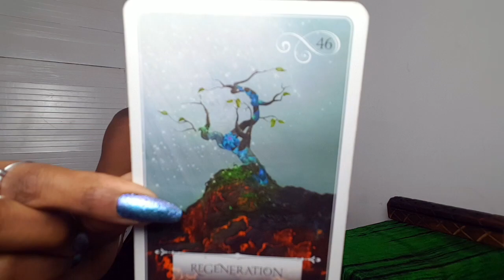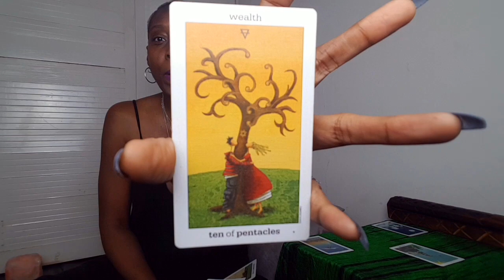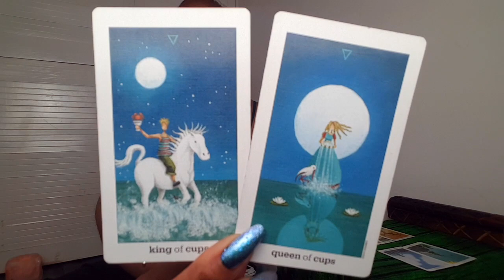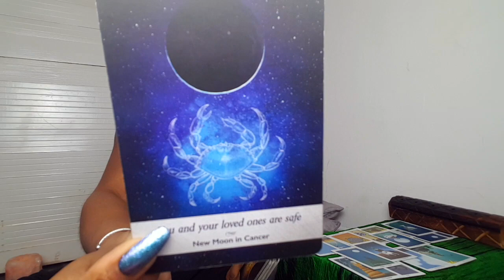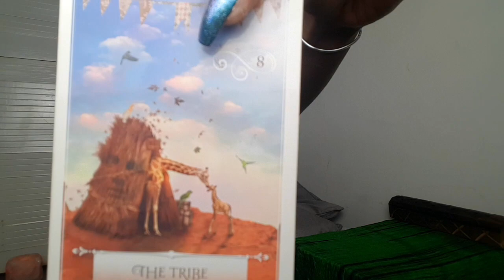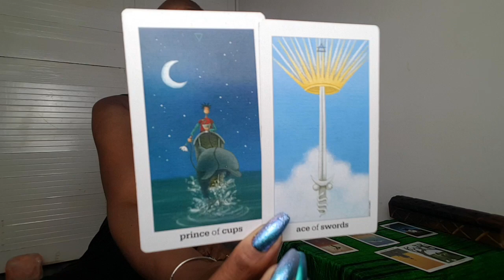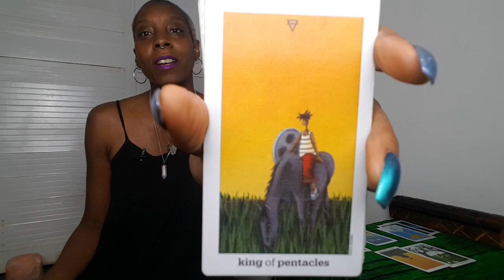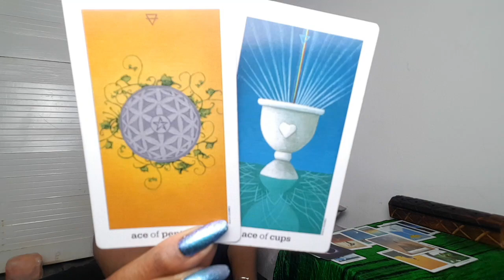CAPRICORN JUNE LOVE & MONEY 💸CUP OVER FLOW | BLOSSOMING BEAUTY 💖 CAPRICORN GENERAL TAROT JUNE 2019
2 VIDS IN 1! CAPRICORN LOVE & MONEY GENERAL FORECAST FOR JUNE 2019
💕LOVE READING STARTS AT 22:14 💕

💓TAROT LOVE WISHLIST💓

Sending BIG LOVE!!! 💖🌜💖